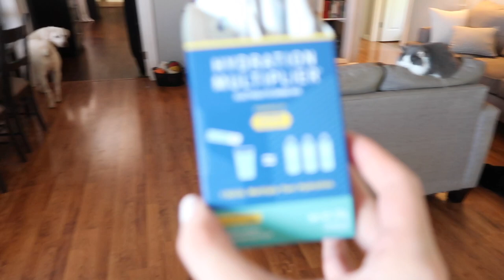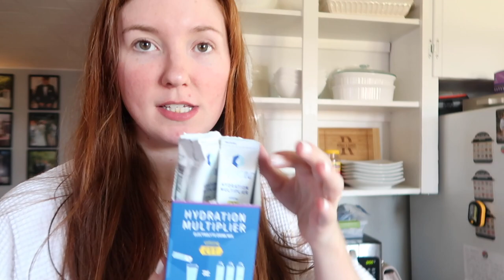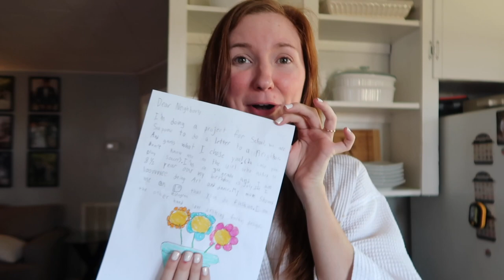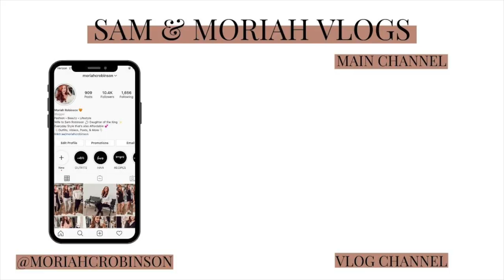QUARANTINE WEEK 50 MILLION... | Sam and Moriah Vlogs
Quarantine Week 50 Million...
Can't believe we are STILL in quarantine, but we are excited to announce we are both going to be back at work full time! We hope you are all staying strong through this and know that we will get through it! Spread love!

-MUSIC USED-
Music | Shine by Declan DP